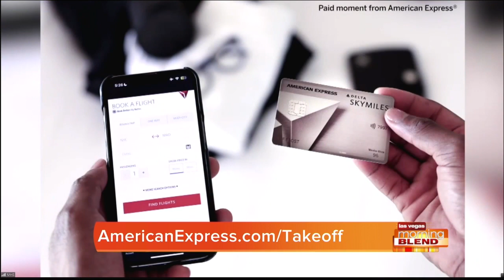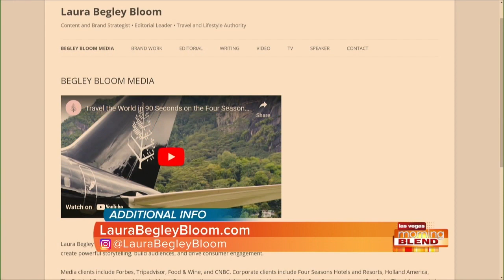Spring Travel Tips and Deals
Award-Winning travel writer and editor Laura Begley Bloom joins us to share her Spring travel tips and deals just in time.